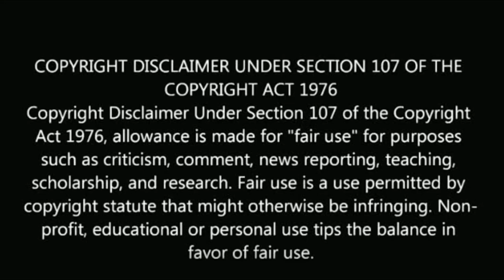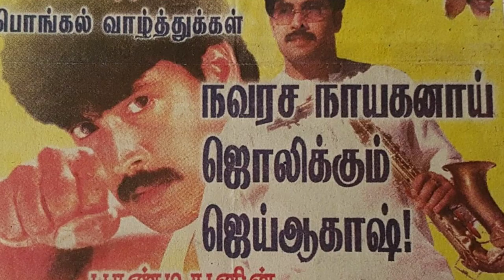Neethane en ponvasantham serial jai akash lifestyle | biography | tamil universe | surya prakash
Neethane en ponvasantham serial jai akash lifestyle.